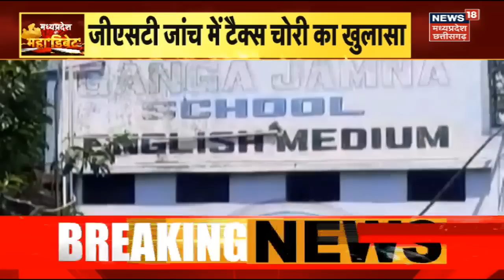Damoh : Ganga Jamna School पर Action भारी, अब Bulldozer की बारी | Income Tax | Debate Show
Damoh : Ganga Jamna School पहुंचा पुलिस अमला, अतिक्रमण हटाने पहुंची पुलिस. स्कूल के बाहर पुलिस बल तैनात. नगर पालिका की टीम पहुंची स्कूल. सीएमओ और तहसीलदार भी मौक पर.